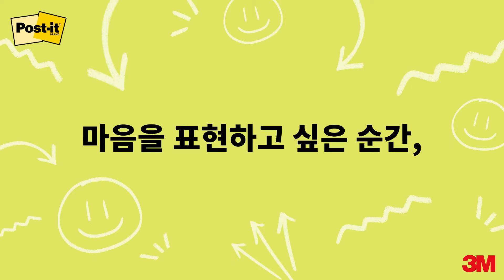마음을 표현하고 싶은 순간, 포스트-잇® 노트 강한점착용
두근두근 새학기,
너만의 컬러로 시작해봐! 2배 더 강력한 점착력